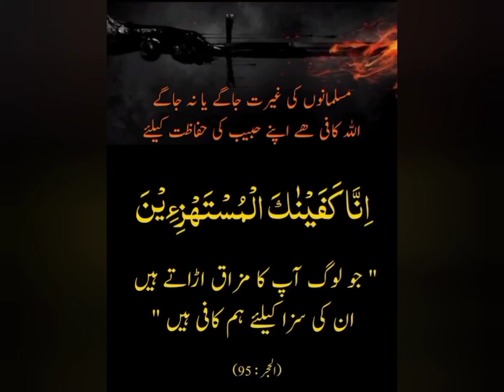SOUFFLE CAKE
Delicious SOUFFLE Cake with only 4 ingredients.
Make it at home and enjoy with family.
please watch till end.
PLEASE RECITE EASIEST DAROOD SHARIF.
**  صل اللہ علیہ وآلہ وسلم **